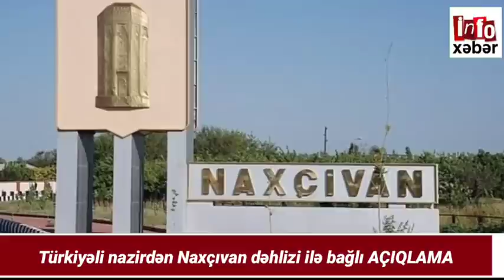Xəbərlər bugün 04.02.2021, ( “Əliyev Şuşaya gedir, Paşinyan Xankəndiyə...” )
xeberler canli,
xeberler bugun,
xeberler yeni,
xeberler 2021,
xeberler azerbaycan,
xeberler az,
xeberler atv,
xeberler arb,
express xeberler,
bugunki xeberler,
heftesonu xeberler,
yeni xeberler,
xeberler karantin,
xeberler kriminal,
xeberler qarabag,
xeberler qeza,
resmi xeberler,
şok xeberler,
şou xeberler,
xeberler var,
vacib xeberler,
xeberler youtube,
az xeberler,
xeberler 2020 yeni,
xeber zamani,
xeber az bugun,
xeber azerbaycan,
xeber atv,
xeber baku,
gundem xeber,
xeber info,
xeber lenti,
milli xeber,
son xeber resmi,
resmi xeber,
şad xeber,
xeberler canli,
xeberler bugun,
xeberler bugun 2020 xezer,
xeberler yeni,
xeberler canli yayim,
xeberler son,
xeberler 2020,
xeberler azerbaycan,
xeberler az,
xeberler baki,
xeberler dunen,
bugunki xeberler,
bugun son xeberler,
xeberler herbi,